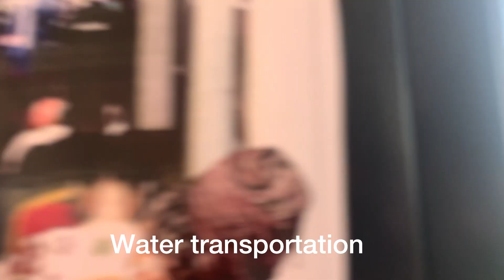LagosLiving #1 | BECOMING A CORPORATE BADDIE + DATES + I HIT 200 SUBSCRIBERS ON YOUTUBE